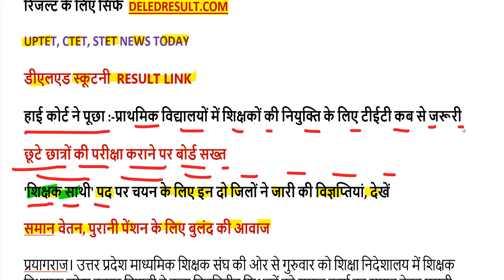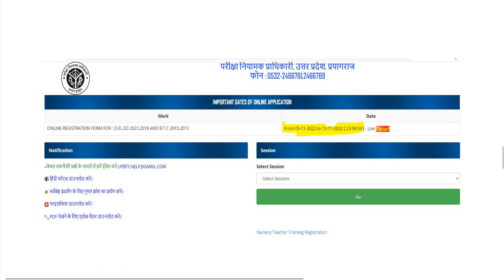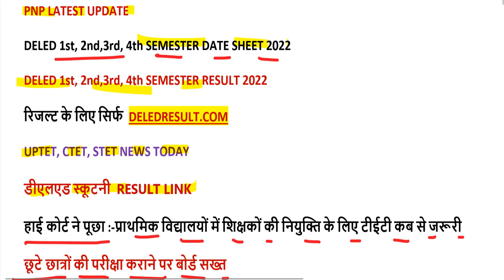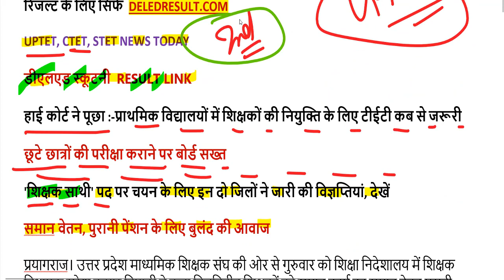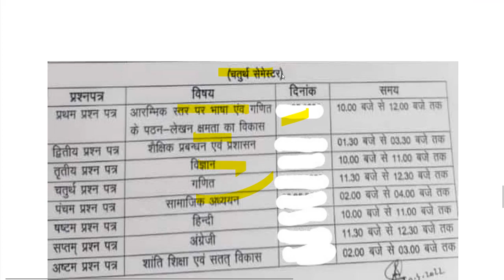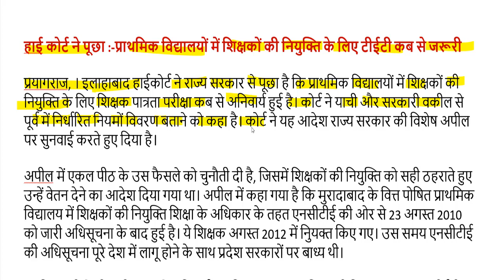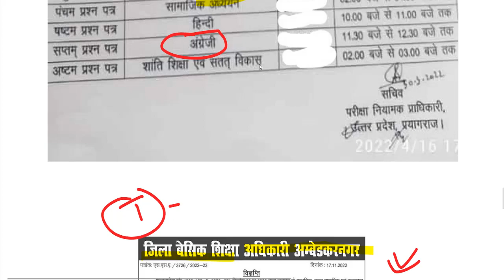UP DELED 1,2,3,4 Semester Exam Date 2022 / deled 1,2,3,4 Sem scrutiny result / UPTET CTET NEWS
CTET 2022 ऑनलाइन आवेदन यहां से करें-

2nd semester admit card 2021
4th semester result 2021